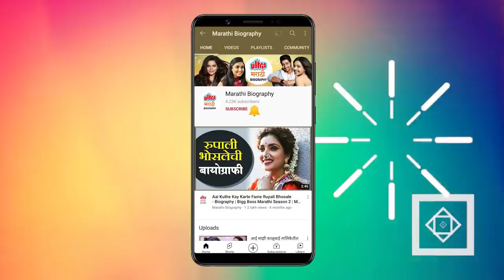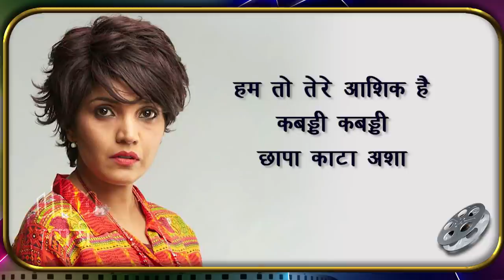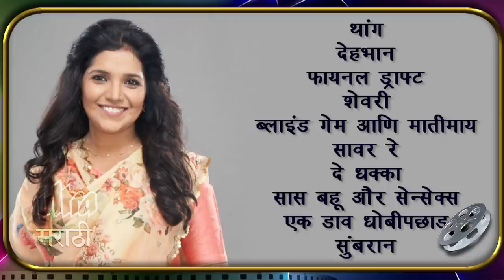मुक्ता बर्वेची बायोग्राफी | Mukta Barve's Biography | Ajunahi Barsat Ahe | Mumbai Pune Mumbai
मुक्ता बर्वेची बायोग्राफी | Mukta Barve's Biography | Ajunahi Barsat Ahe | Mumbai Pune Mumbai | Sony Marathi

अजून बरसात आहे या मालिकेतून अभिनेत्री मुक्ता बर्वे आपल्या पुन्हा एकदा भेटीस आलीये. रंगमंच असो छोटा पडदा असो किंवा मोठा पडदा मुक्ताने या तिन्ही प्लॅटफॉर्मवर आपली खास छाप सोडली आहे. मुक्ताने आपल्या प्रत्येक कामातून  सशक्त अभिनयाचे दर्शन घडवले आहे. यासाठी अनेक पुरस्कारांनी तिला गौरविण्यात आले आहे. आणि म्हणूनच आज जाणून घेवूया मुक्ताचा प्रवास.